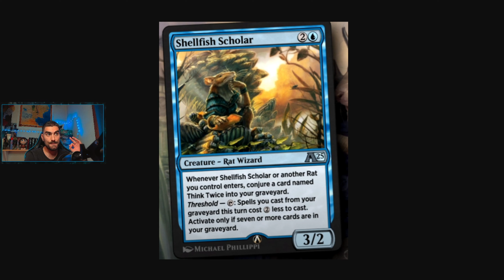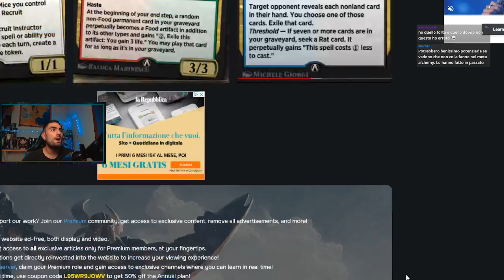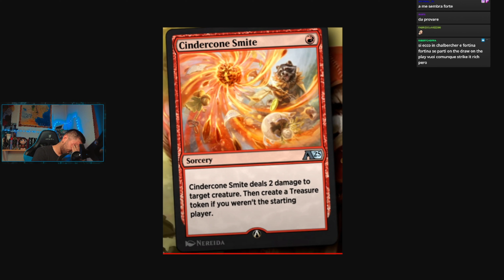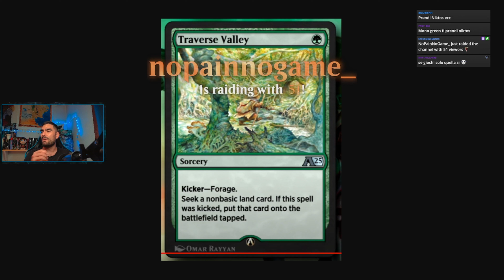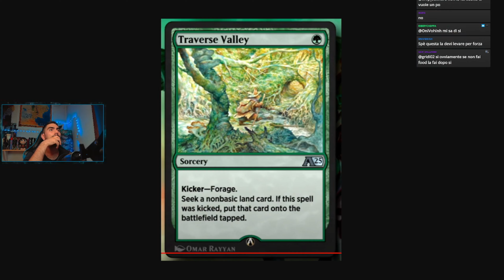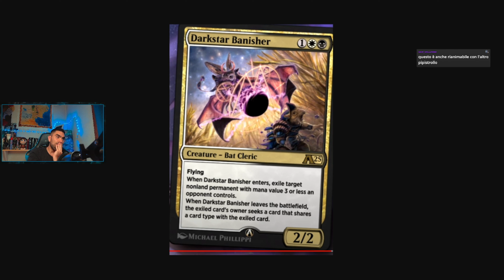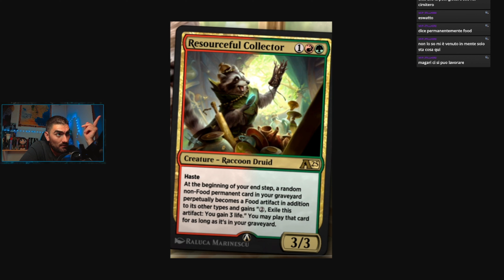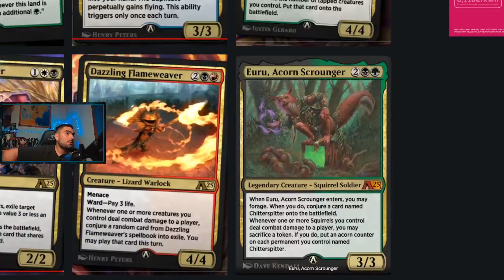VISUAL SPOILER ALCHEMY BLOOMBURROW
Spoilerone delle trenta carte Alchemy di Bloomburrow!